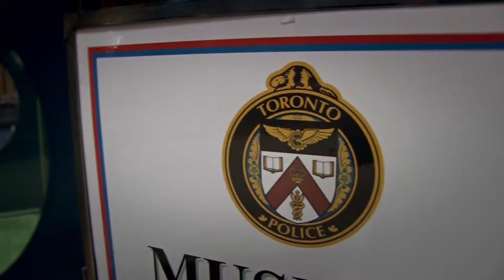How to make Toronto's public schools safer: parents, police and students weigh in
Toronto Observer reporter Andrea Preciado investigates why so many lockdowns and hold and secures occurred in Toronto area schools this past year, and what can be down about it.